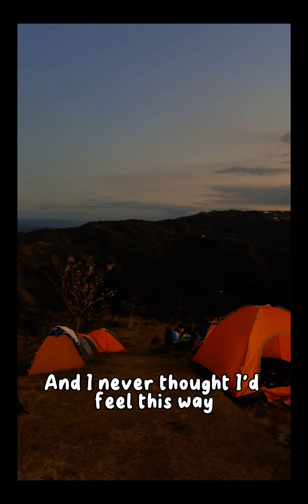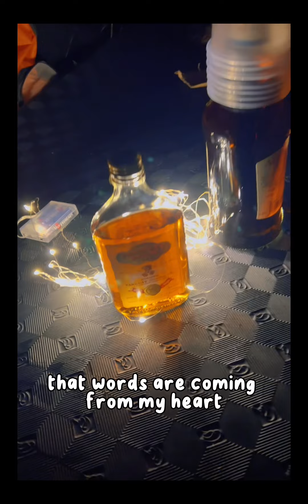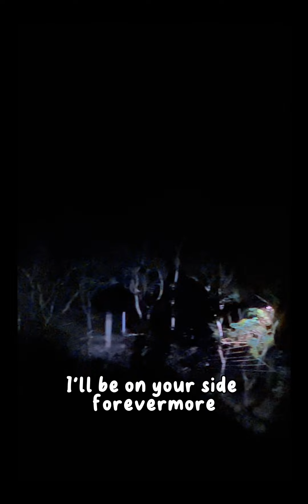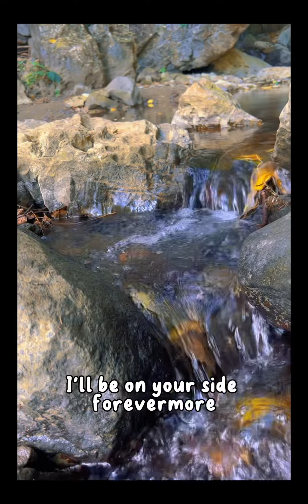That’s What Friends Are For-Dionne Warwick Cover